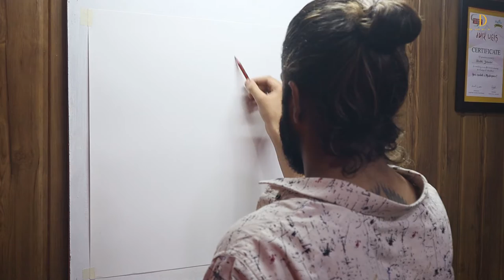How to use water colour in painting | Scribble modern art | Secret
Hey everyone,
another beauty is here.

Thank you for you preference.

Be Friend😉